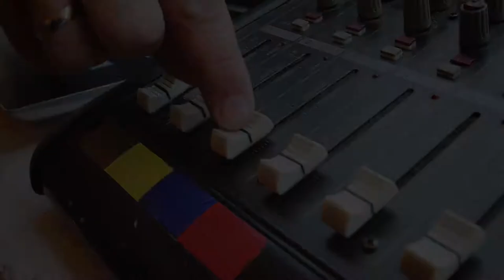Проводы в запас (на пенсию) подполковника Марину Земчёнок